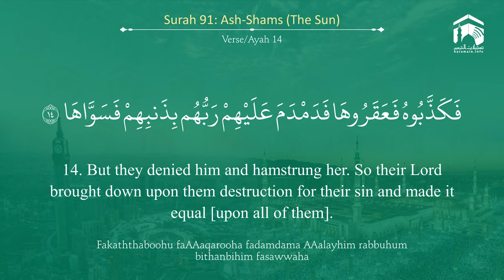Quran 91 Surah Ash Shams سورة الشمس Sheikh Mohammad Ayub - With English Translation